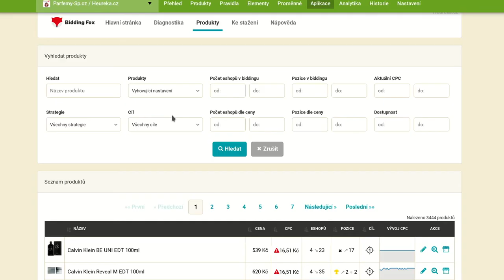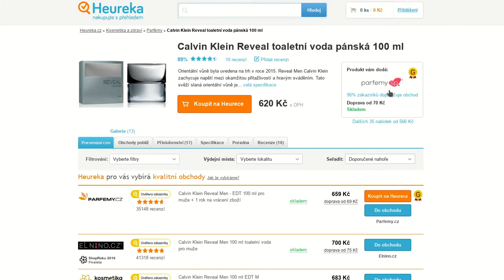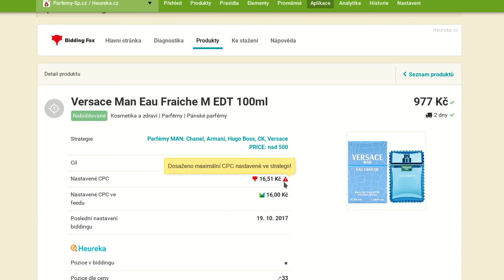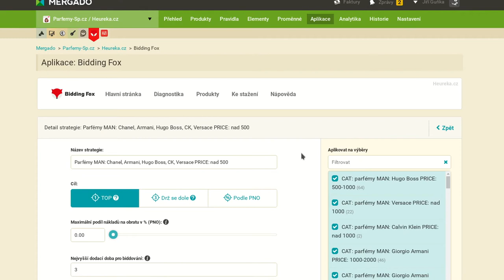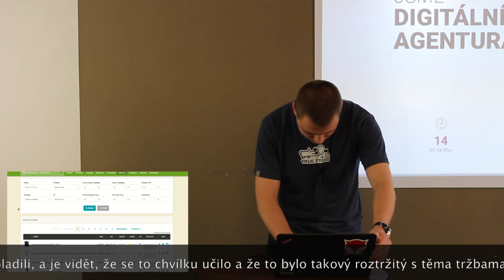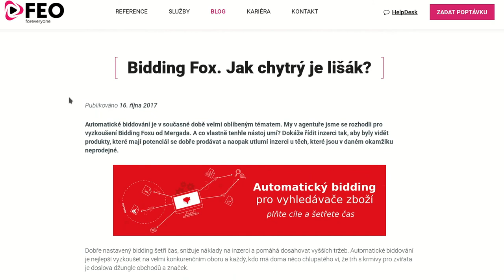Bidding Fox Live 1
Chcete se dozvědět, co nového se událo v naší aplikaci Bidding Fox?
Vývojář Jiří Guňka vám ukáže, které její části prošly redesignem, a také popíše další změny, kterými jsou biddování podle reálných pozic na Heurece, které si stahuje několikrát za den, a proklikávací grafy.

00:00 Intro
00:15 Změny v aplikaci Bidding Fox
02:30 Nový design při nastavení strategie
06:45 Omezení na PNO u nastavení strategie
04:30 Reálné výsledky
05:10 FEO a Bidding Fox